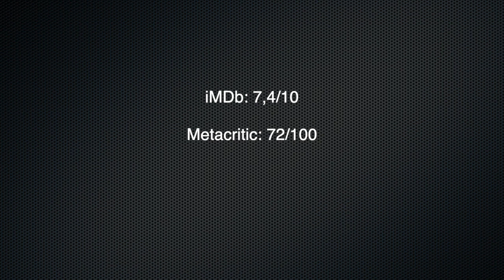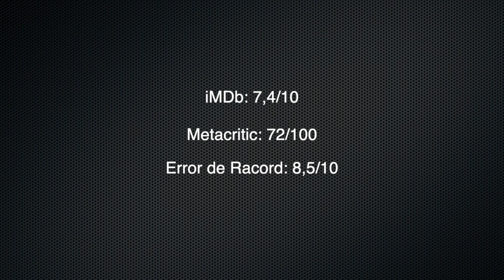Crítica | EL ÚLTIMO LATE NIGHT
📺👹 Tras arrasar en los festivales de cine fantástico y arrasar en polémicas absurdas en twitter (lo siento Elon, para mi va a ser siempre twitter), se estrena en nuestras carteleras El Último Late Night👹📺